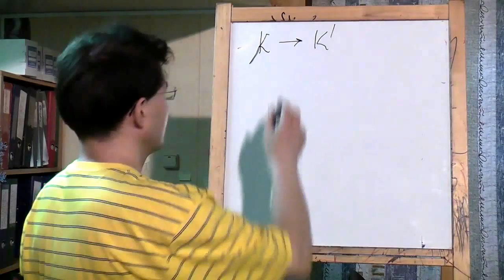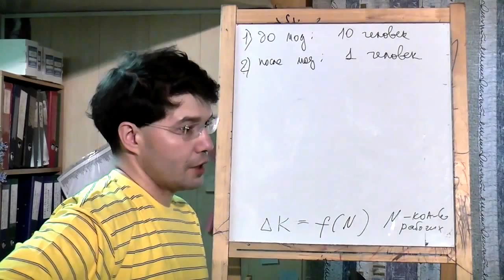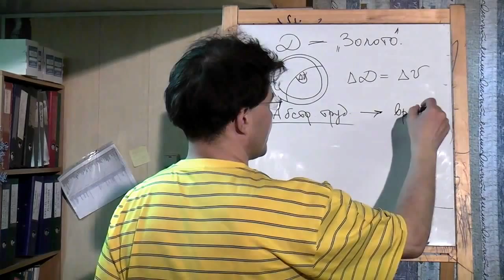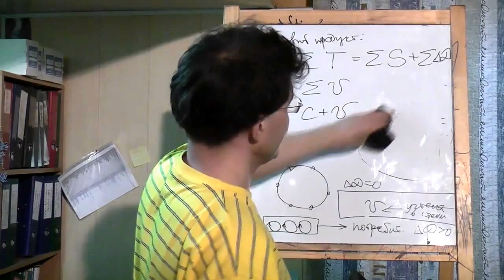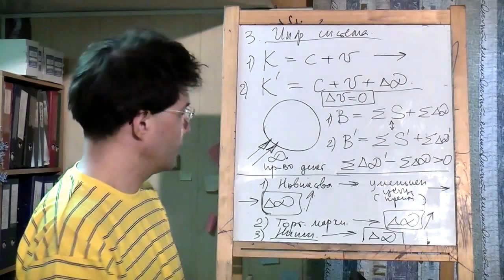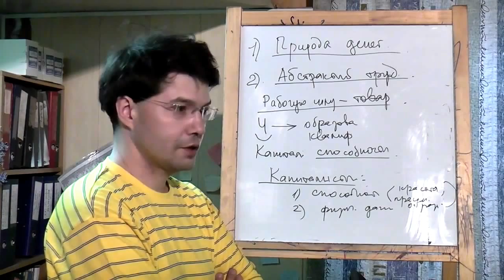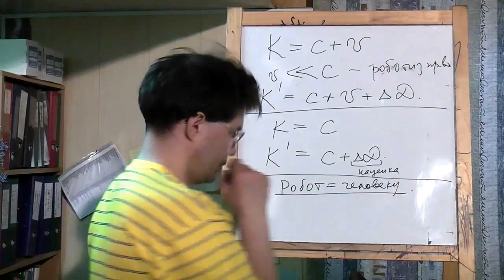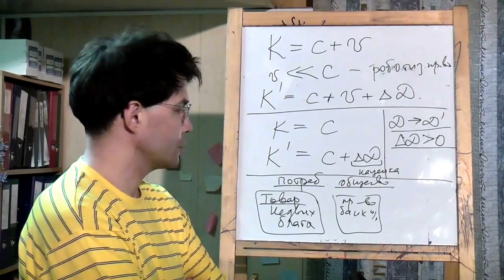Критика политэкономии "Капитала" Маркса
Доклад, сделанный в рамках философской работы на сайте "Философского Штурма" посвященный предварительной критике оснований и предпосылок экономической модели представленного в "Капитале" Маркса капитализма (отсутствие инфляции, привязка денег к золоту, возможность приравнивания всякого труда к другому труду) на основе его сравнения с моделью современной инфляционной экономики. Несколько дублирует неудачный (по объективным причинам) доклад: "Политэкономия Маркса и современная инфляционная экономика" В целом дает более цельную картину критики политэкономии Маркса, хотя и требует дальнейшей разработки темы.
Там же можно оставлять свои возражения и комментарии к докладу. В рамках ютьюба не удобно дискутировать. Спасибо за внимание.
Популярное введение в это видео и развитие его идей смотрите в видео на нашем канале "Суть капитализма: экзистенциальная теория стоимости"
Состоялся 24.06.12